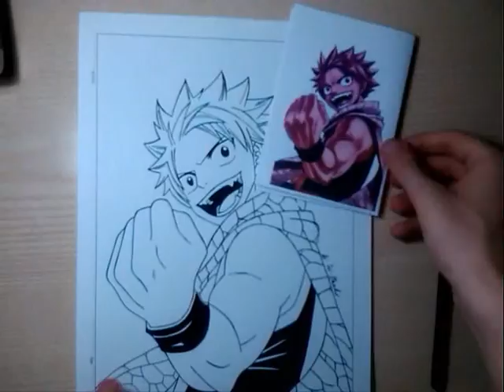Speed Drawing Art - Fairy Tail Natsu